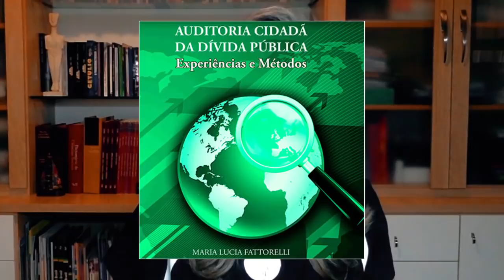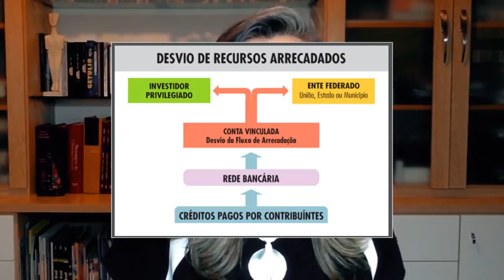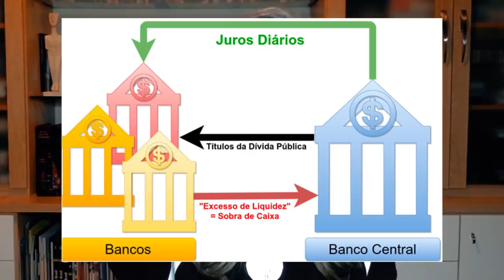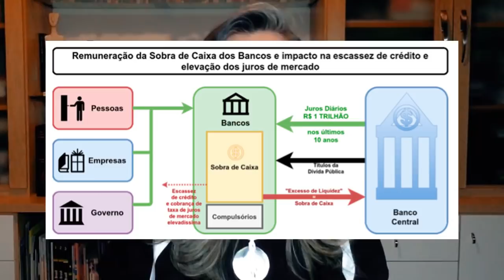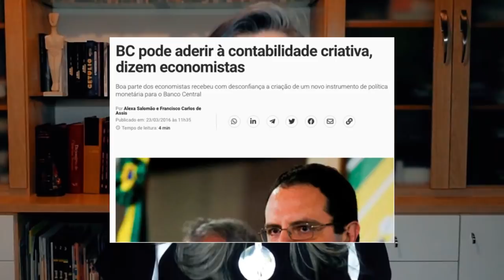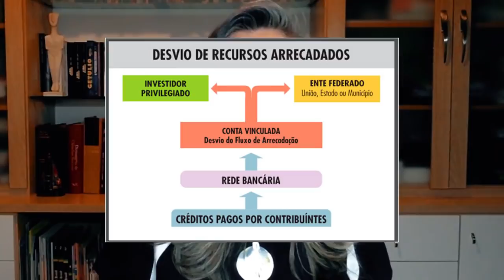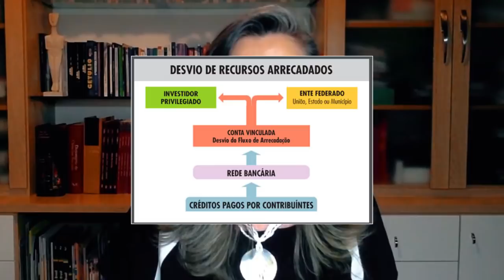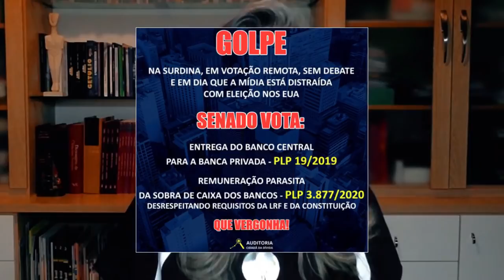BANCOS FOGEM DA AUDITORIA - Vídeo 18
Bancos temem a auditoria da dívida, justamente devido ao seu uso distorcido do instrumento do endividamento público. Saiba mais.